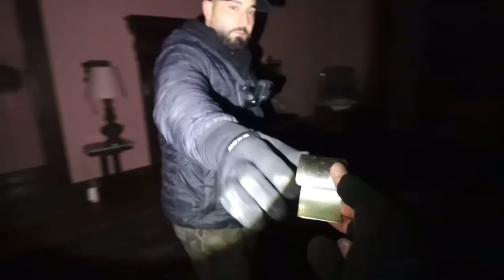Moe Sargi Wrath of the Ouija Board Bracelet trailer